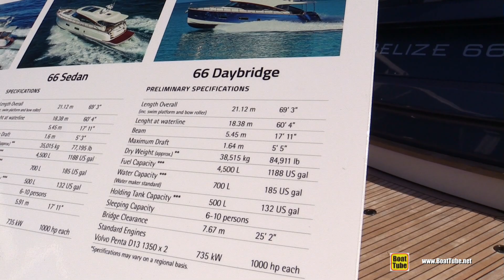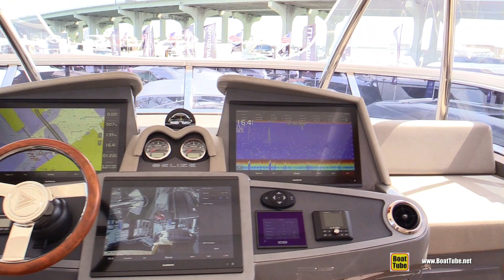2020 Belize 66 Daybridge Luxury Yacht - Walkaround Tour - 2020 Miami Yacht Show